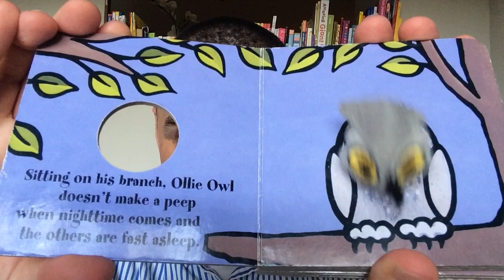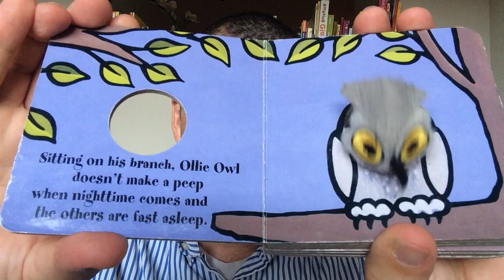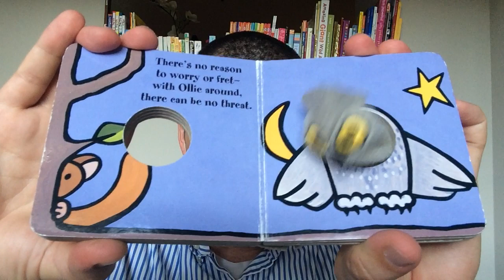Little Owl Finger Puppet Book, by Chronicle Books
Little Owl, by Chronicle Books

For example, I received "Baby Beluga" by Raffi a few years ago.  After seeing Raffi's video,

I was able to get a lot more out of the book, and it is one of my children's favorites.  I am hoping to make a similar contribution.